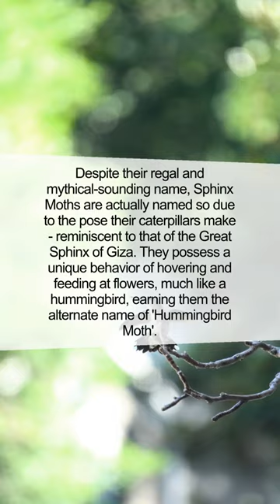Uncovering the Secrets of the Sphinx Moth - A Salt Marsh Marvel | Fact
Dive into the mysterious world of the Sphinx Moth, a marvel from the Salt Marshes. From its hummingbird-like behavior to its surprising longevity, this video reveals an astonishing SphinxMothFact.